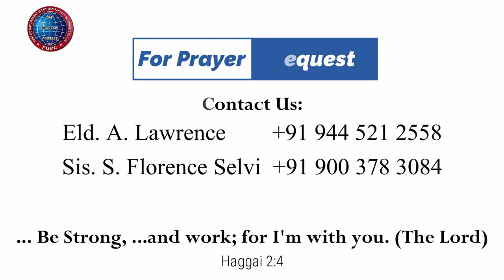விவாகம் (இதினிமித்தம்) | 31.05.2023 | Pr. I. Vinil Sathish | Kadamalaikuntu FGPC